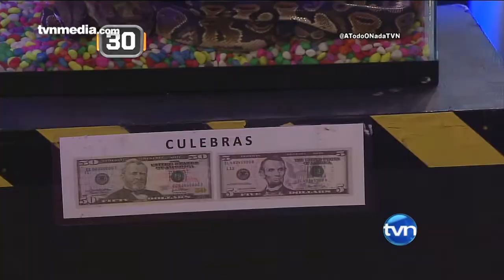Resumen de A Todo o Nada Panamá 22/06/2015 | TVN Panamá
A Todo o Nada Panamá 2015